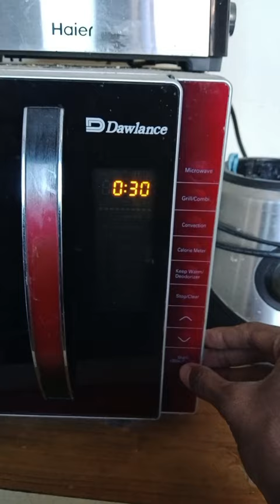🐥 Ko Kabz Ho Gyi 😣